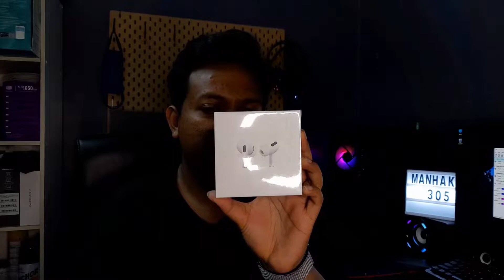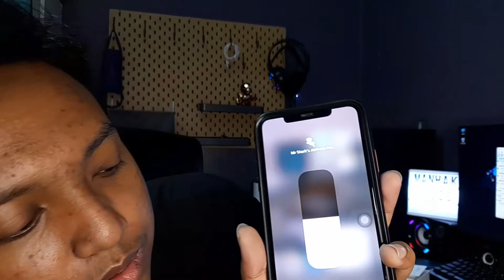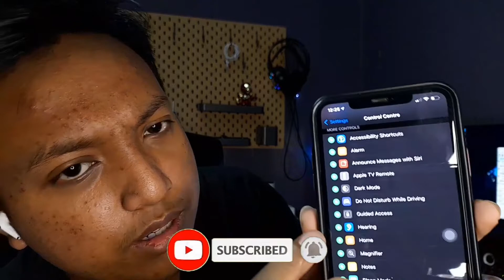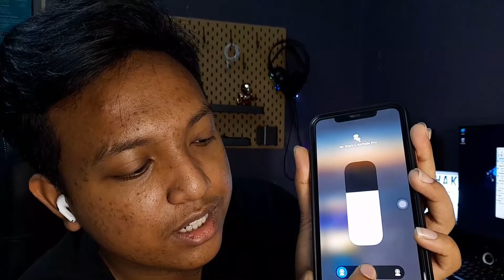Berbaloi ke beli airpods pro ni?!! | Airpods Pro Unboxing & Review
HAI GUYS!!! TERIMA KASIH SUDI DATANG KE CHANNEL AKU NI.